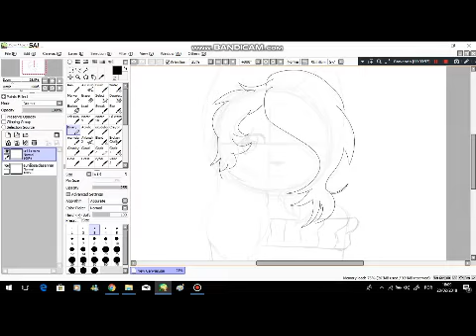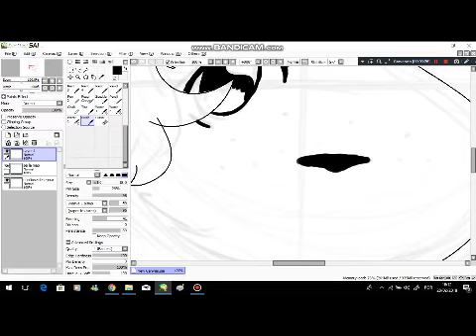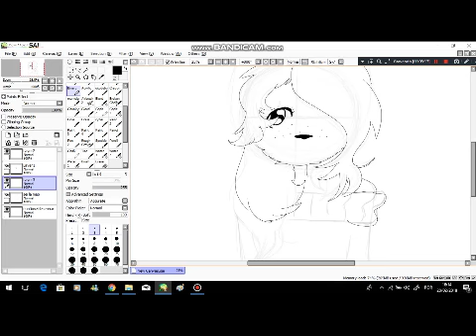tentativa de speedpaint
sério, é a terceira vez q eu to tentando postar isso, eu nn sei usar direito esse editor..mas agr pelo menos eu tenho um né?